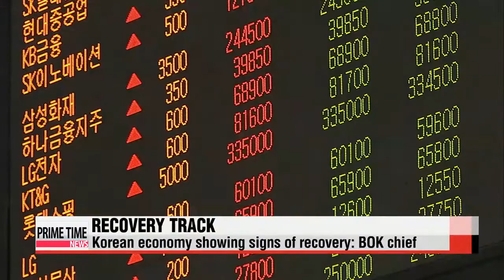Korean economy to rebound in Q2： BOK governor 이주열 ″경기 긍정적 신호…2분기가 회복 분기점＆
The Korean economy has received some positive feedback from overseas... and the second quarter will be crucial in determining whether it′s recovering.
That′s according to a statement made Tuesday by Bank of Korea governor Lee Ju－yeol.
He said there are subtle but positive signs of recovery in the housing and stock markets... and that foreign investment continues to flow in to Seoul... with Moody′s upgrading its outlook on Korea from stable to positive earlier this month.
But the central bank chief said external factors... like the weakening Japanese yen and slowing growth in China... may harm Korea′s export growth.
Lee stressed that macroeconomic policies and structural reform must come together... to secure consistent growth momentum.